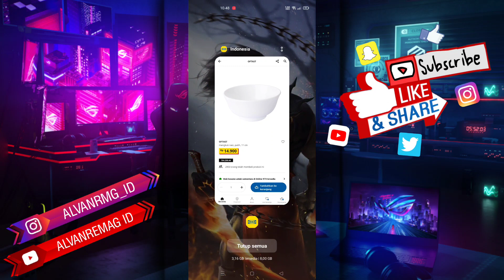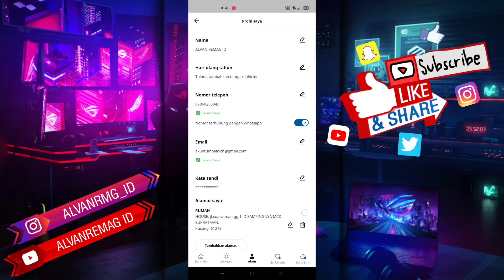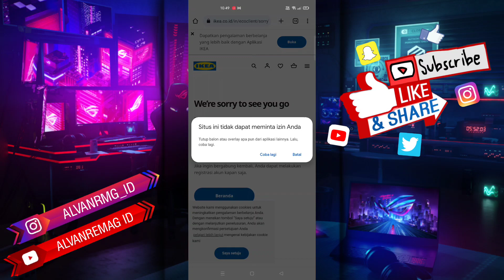CARA MENGHAPUS PERMANEN AKUN IKEA INDONESIA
Assalamu’alaikum Wr.Wb
Dalam video tutorial ini, saya akan membahas